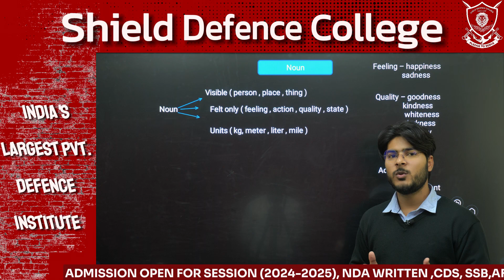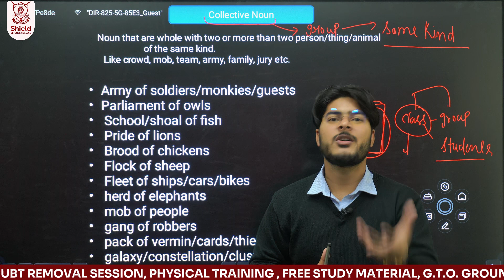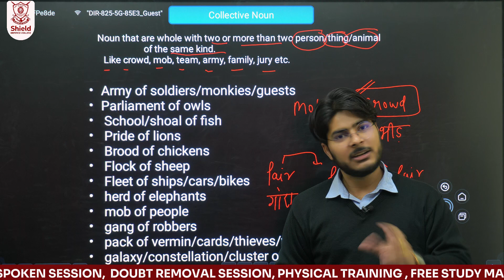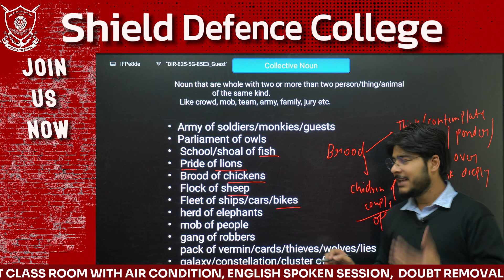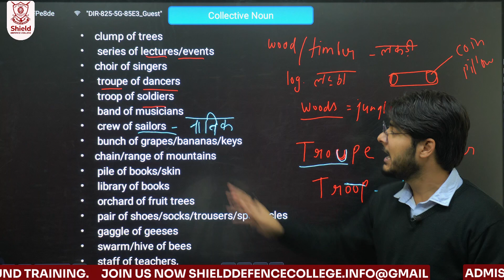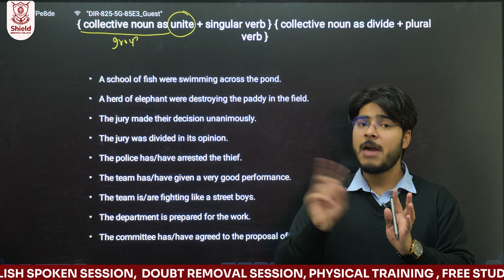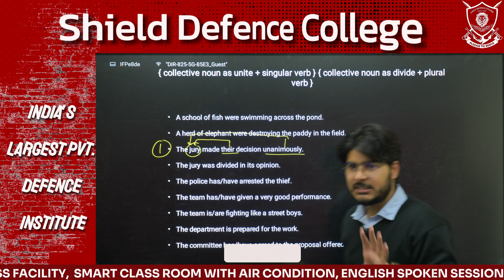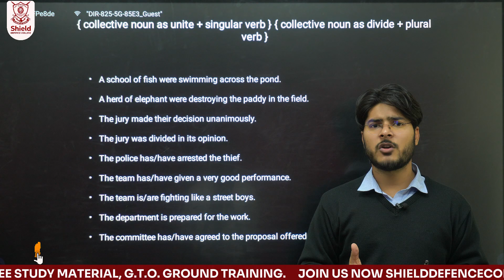TYPES OF NOUN | COLLECTIVE NOUN | Types of Nouns in English | NDA Preparation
ABOUT SHIELD DEFENCE COLLEGE, LUCKNOW
Shield Defence College is one of the Best NDA Preparation in India based in Distt. Lucknow(Uttar Pradesh) with schooling & SSB Preparation at Lucknow. We have one of the largest Campus and GTO Ground. Shield Defence College makes progress toward greatness in instructing and getting the excellance, offering an outstanding training in an assorted network. We create visionary, well-spoken and moral people prepared to accomplish their maximum capacity in administration and throughout everyday life.
The main aim of Shield Defence College is to create such an environment that faster the growth of candidate in building intellectual capability and innovativeness which will contribute to the growth of nation and mankind.
OUR COURSES
- NDA PREPARATION WITH 9TH & 10TH SCHOOLING
- NDA PREPARATION WITH 11TH & 12TH (PCM) SCHOOLING
- NDA PREPARATION AFTER CLASS 12TH
- CDS PREPARATION
- SSB
- AFCAT
- CLASS 6TH TO 8TH SCHOOLING
- IIT AND NEET PREPARATION

BEST HOSTEL FACILITIES
Shield Defence College a large percentage of students choose on-campus hostels with attached Mess facility. We have built separate hostel facilities for boys and girls. Each room is furnished with bed/beds, mattress, study table, chair and cupboard. There are spacious lawns within the hostel campus for the students to play different games or to take walk or recreate themselves. Great care is taken to maintain hygienic conditions and cleanliness. Every effort is made to provide home comforts. We have the best hostel facilities. We provide spacious rooms with 2 students in 1 room.

OUR ADDRESS
Shield Defence College
Gaura, Mohanlalganj
Distt. Lucknow, Uttar Pradesh 226301

 / shielddefencecollegelko

 / college_shield

 / shielddefencecollege6

Defence Coaching in Lucknow, NDA Coaching in Lucknow, CDS Coaching in Lucknow, SSB Coaching in Lucknow.

What are the 5 types of nouns?,
What are the 8 types of nouns?,
What are the 10 types of nouns with examples?,
Are there 4 types of nouns?,
5 types of noun,
5 kinds of nouns with examples,
types of noun with examples,
how many types of noun,
10 types of nouns with examples,
what is noun,
noun definition and types,
examples of noun,
types of nouns,
the different types of nouns,
proper nouns,
noun and its types with examples,
kinds of nouns,forms of nouns,
kinds of noun,
examples of nouns,
examples of noun,
english grammar types of nouns,
definitions of nouns,
definition and types of nouns,
countable and uncountable nouns,
concrete nouns,compound nouns,
common nouns,
collective nouns,abstract nouns,
8 kinds of nouns with examples,